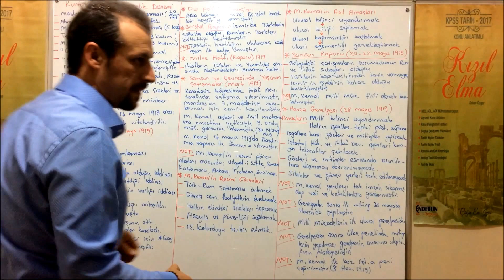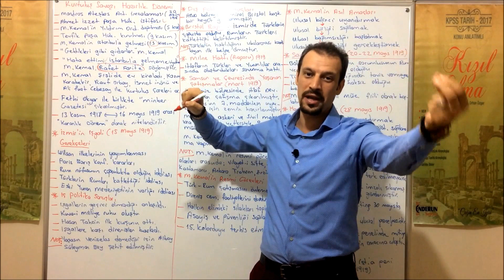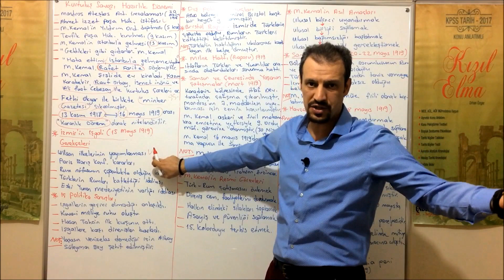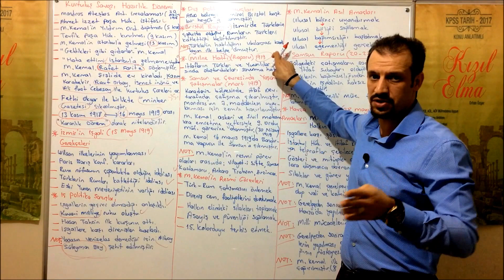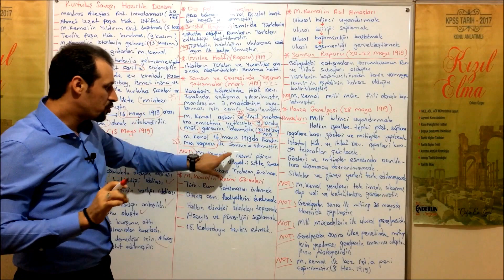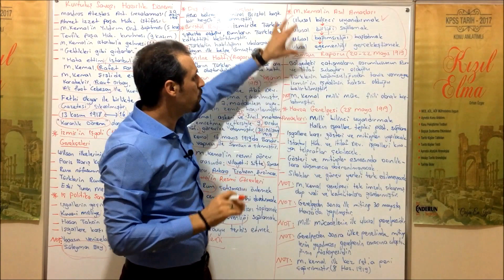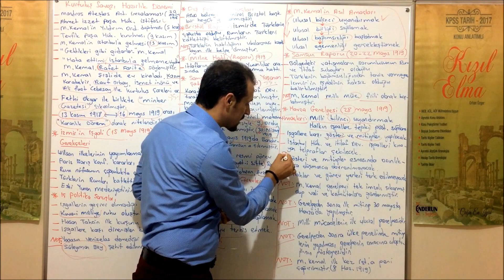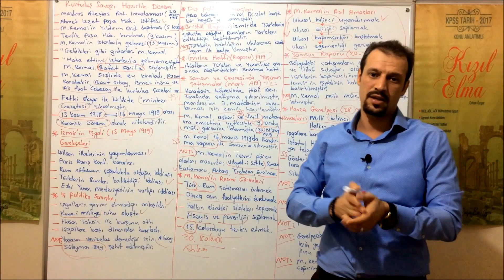Kurtuluş Savaşı Hazırlık Dönemi 1 - Orhan ÖZGER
KPSS - LGS - YKS
Kurtuluş Savaşı Hazırlık Dönemi,
İzmir'in İşgali,
Mustafa Kemal'in Samsun'a Çıkışı,
Mustafa Kemal'in 9. Ordu Müfettişliği,
Samsun Raporu,
Amiral Bristol Raporu,
Milne Hattı,
Havza Genelgesi